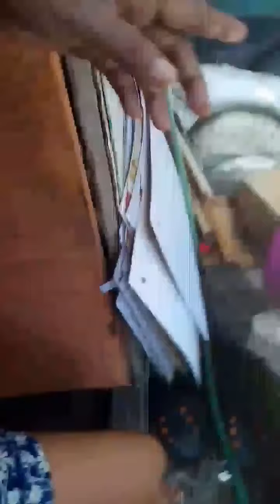Trending Babaeng Naglalaba Hinuhuli ng Tanod Dahil Walang Facemask na suot Kayo Na humusga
Makatarungan nga ba?

Ctto